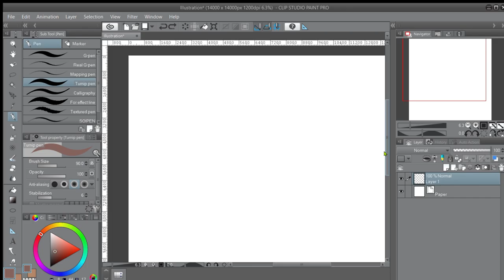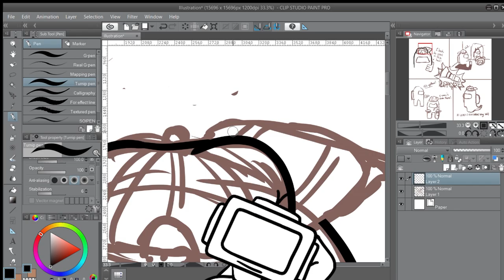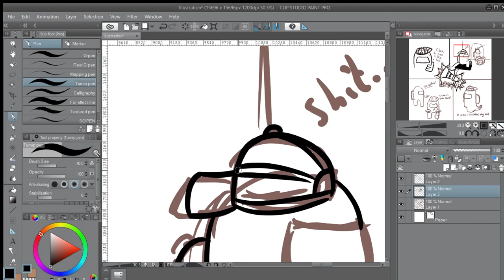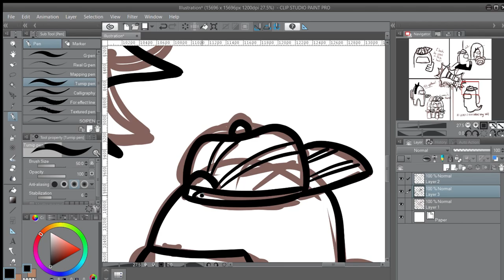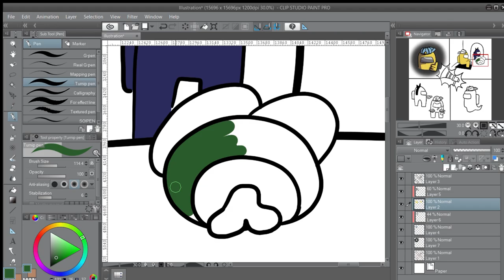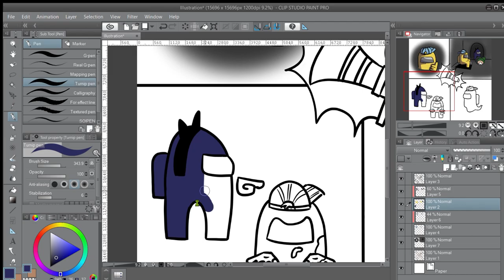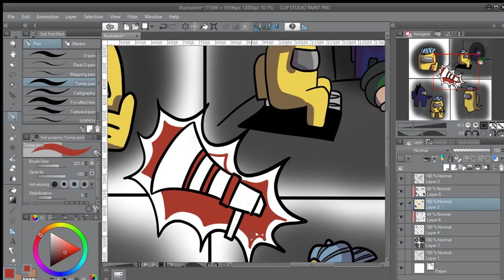My failed attempt at being an imposter.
What can I say, lying is hard.